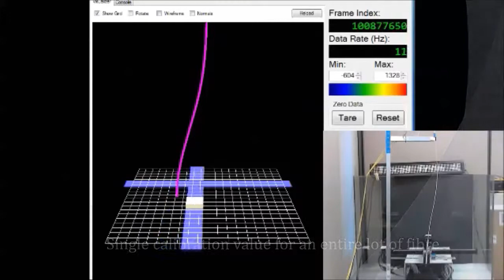Fiber Optic Shape Sensing: State-of-The-Art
A video presentation of advancements in this area from different research groups, companies, and developers. Please refer to the paper title "Recent developments in fibre optic shape sensing" to learn about recent advancements: